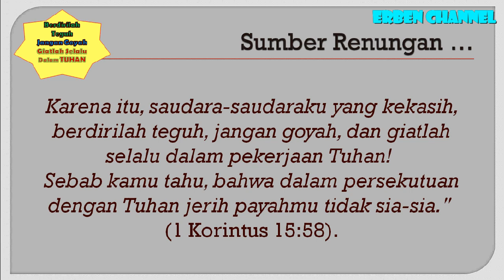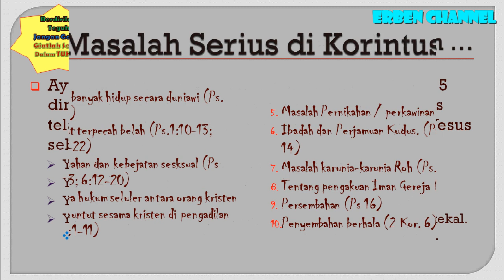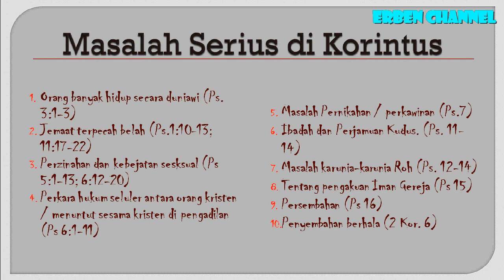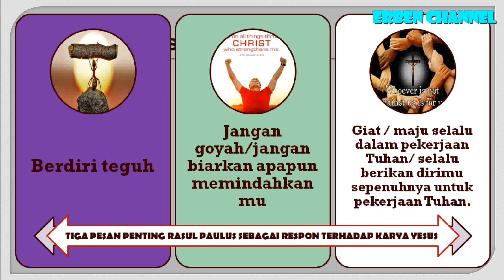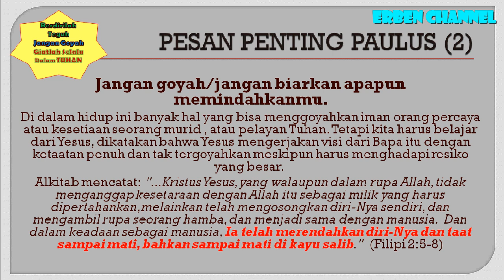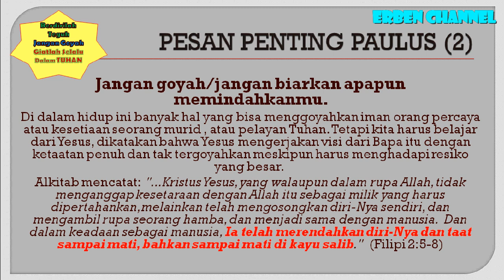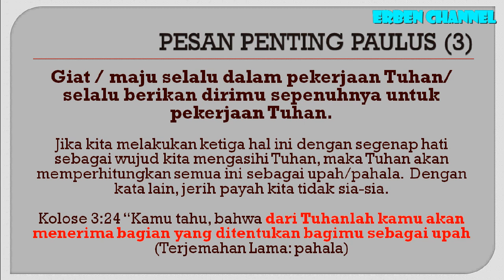Jeripayah Tidak Akan Sia-Sia - Mari Bekerja Buat Tuhan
Bekerja buat TUHAN selalu manise, sebuah prisip dalam pelayanan. Semua yang kita lakukan untuk kemulian Tuhan tidak akan sia-sia. Simak Yuk penjelasan vidio ini...